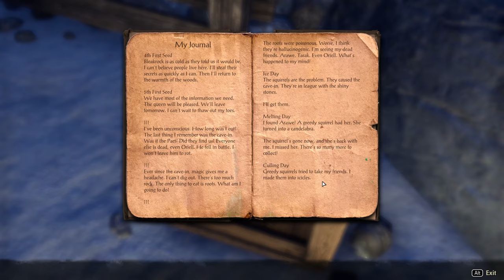New ESO Player Meets The Frozen Man... (#002)